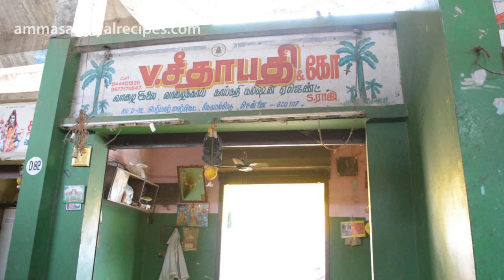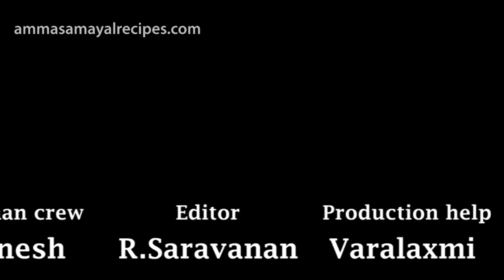How to buy vegetables | காய்கறி வாங்குவது எப்படி | Types of vegetables in Tamil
Buying vegetables in koyembedu vegetables market gate no 14